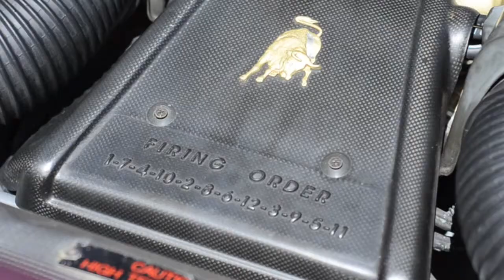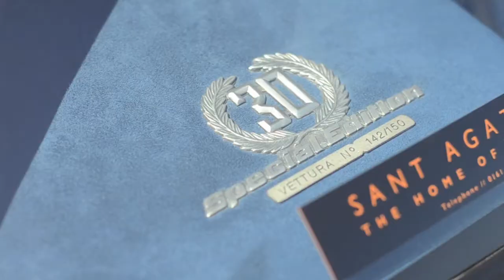Lamborghini Diablo SE30 - Ex Jay Kay Owned - Amari Super Cars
A short film of our Lamborghini Diablo SE30.

This is car 142 / 150 and is the only RHD SE30 for sale in the world.

We sold it to Jay Kay back in 1999, to replace the one he crashed, and we sold it to another owner a few years later.

Now we have it back once more.

It is Viola Metallic with Blu Suede interior.

A very rare and sought after Lamborghini.